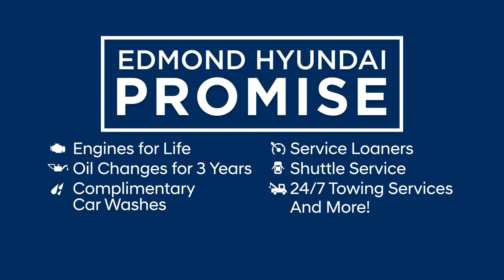Edmond Hyundai | Caroler Auditions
Edmond Hyundai is an Oklahoma-owned Hyundai new and used dealership, with a  certified service department in the greater Oklahoma City, Oklahoma area.